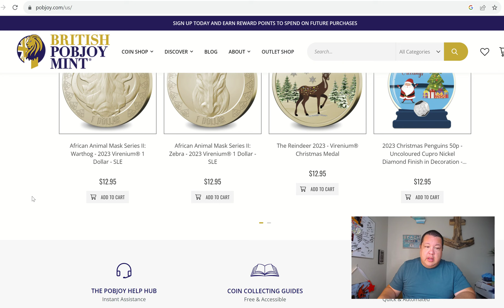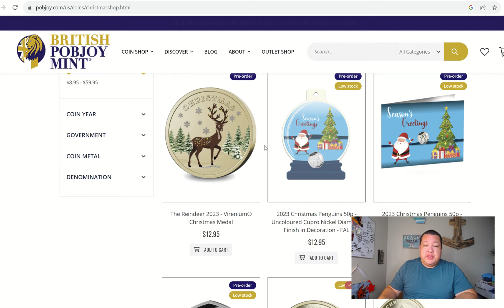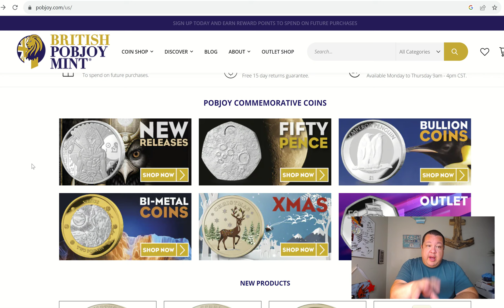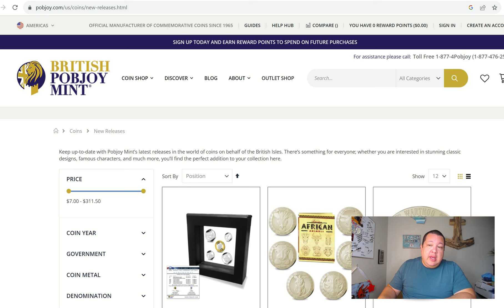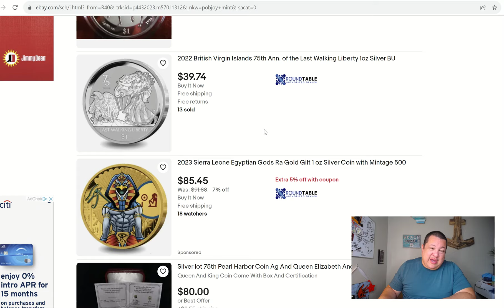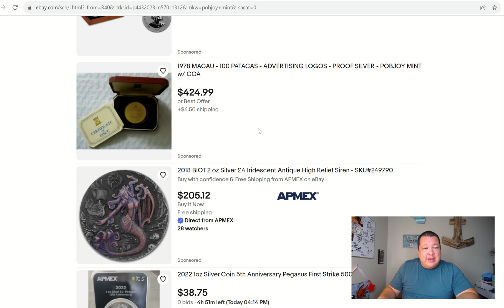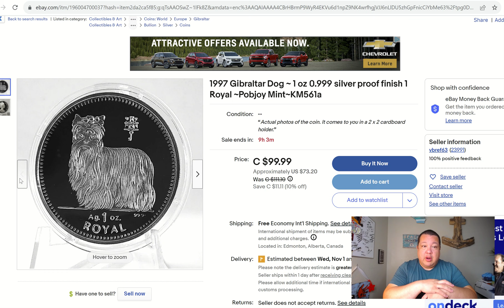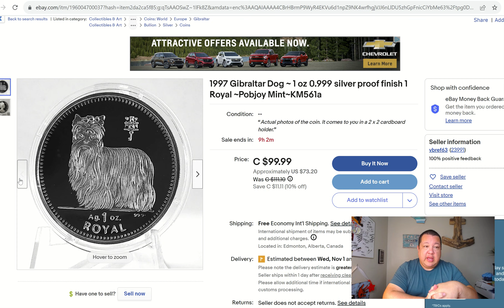BREAKING NEWS! Pobjoy Mint Announces Closure! SHOULD YOU HURRY TO BUY THEIR COINS?!?!